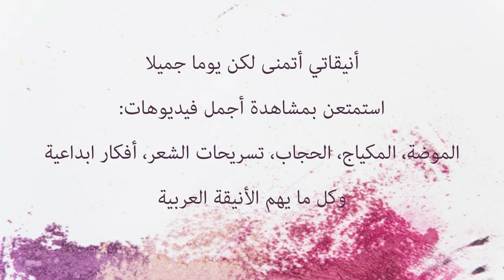أروع تنسيقات ملابس محجبات للمراهقات Hijab style for teens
فيديو جديد عن تنسيقات الملابس الشتوية للمحجبات أتمنى أن يعجبكم.

hijab winter
winter hijab
Hijab Lookbook
 hijab lookbook
muslim fashion
muslim style
hijab style
hijab fashion
style hijab
hijab modern
hijab styles
hijab clothing style
Hijab outfits
casual hijab fashion style
hijab 2018
hijab clothes
modest hijab
modest fashion
hijab fashion style
ملابس الشتاء
تنسيقات الشتاء
ملابس محجبات للمدرسة
ملابس محجبات للشتاء
ملابس المدرسة
ملابس تركية
ملابس تركية للمحجبات
ملابس تركية 2019
ملابس شتاء 2019
ازياء محجبات
فساتين محجبات
لبس محجبات
احدث ازياء المحجبات
ازياء شتاء2019
ملابس شتوية للمحجبات
ملابس شتاء 2019
ملابس الشتاء 2019
تنسيق الملابس للمحجبات
تنسيق الملابس
تنسيقات ملابس محجبات
تنسيقات ملابس الشتاء
تنسيقات ملابس للمراهقات
تنسيقات ملابس محجبات للشتاء
تنسيقات ملابس للمدرسة
تنسيقات ملابس محجبات للمدرسة
تنسيقات ملابس الشتاء للمحجبات
تنسيق ملابس الشتاء
تنسيق ملابس الشتاء للمراهقات